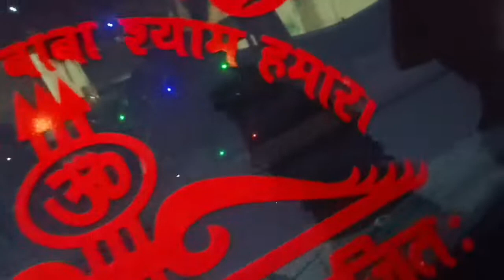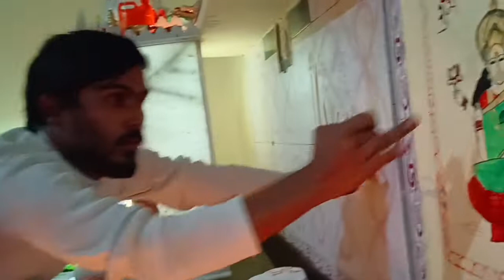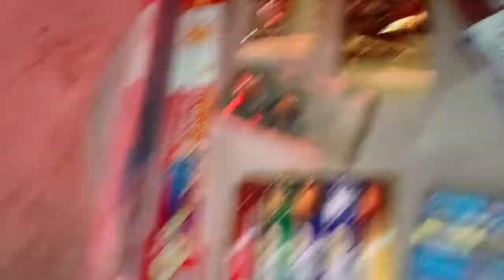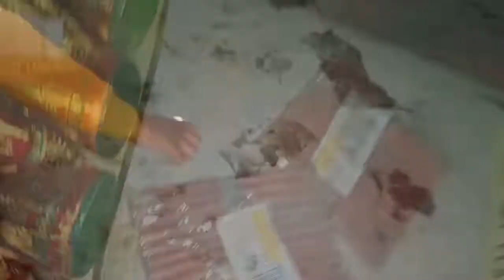DIWALI VLOG 🎆 CELEBRATE DIWALI FESTIVAL IN MY VILLAGE ❤️